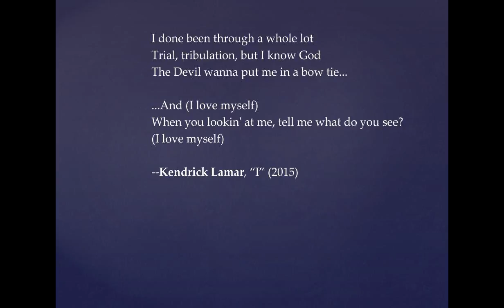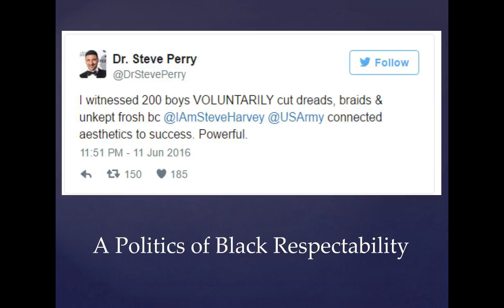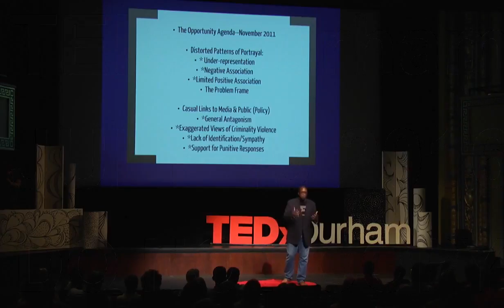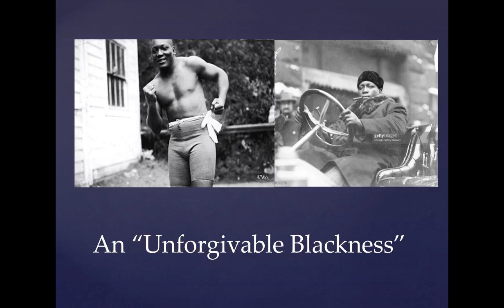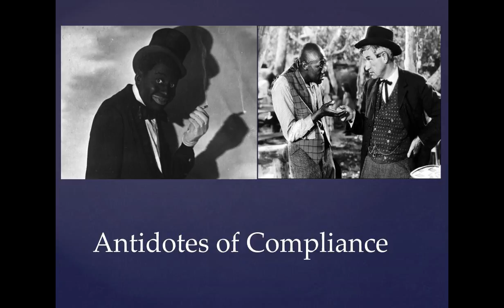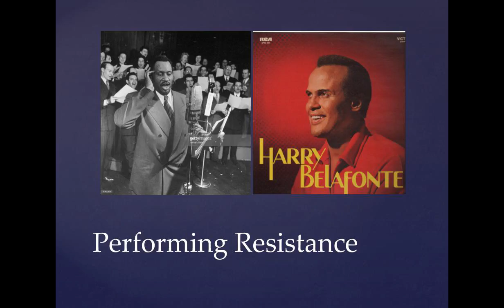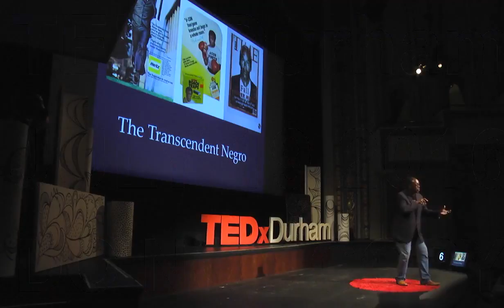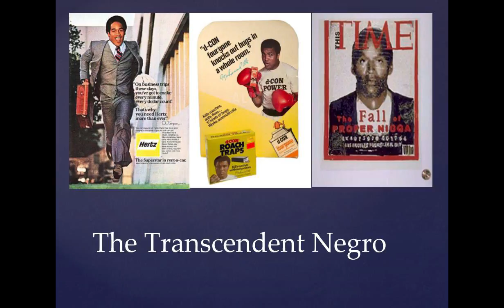"The Devil Wanna Put Me in a Bowtie" | Mark Anthony Neal | TEDxDurham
The Devil Wanna Put Me in a Bow-Tie: Negotiating Black Masculinity in America

"Your hair combed, pants pulled up, bow-tie intact...What next for Black Men and Boys?"

Mark Anthony Neal is Professor of African + African-American Studies and Professor of English at Duke University where he teaches courses in Black Cultural Studies, including signature courses on “Michael Jackson and the Black Performance Tradition” and “The History of Hip-Hop,” co-taught with Grammy Award Winning Producer 9th Wonder.  Neal is the author of five books including What the Music Said: Black Popular Music and Public Culture, Soul Babies: Black Popular Culture and the Post-Soul Aesthetic and Looking for Leroy: Illegible Black Masculinities, and co-editor, with Murray Forman, of That’s The Joint!: The Hip-Hop Studies Reader.  Neal directs the Center for Arts, Digital Culture and Entrepreneurship (CADCE) and is the host and host of Left of Black, a weekly video podcast produced in collaboration with the John Hope Franklin Center for International and Interdisciplinary Studies at Duke. Follow Neal on Twitter at @NewBlackMan and Instagram at @BookerBBBrown; His Digital Home is NewBlackMan (in Exile) This talk was given at a TEDx event using the TED conference format but independently organized by a local community.